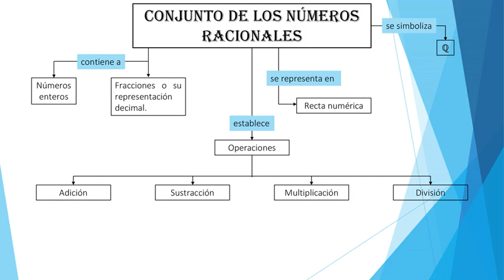Álgebra 1 sec Tema 4